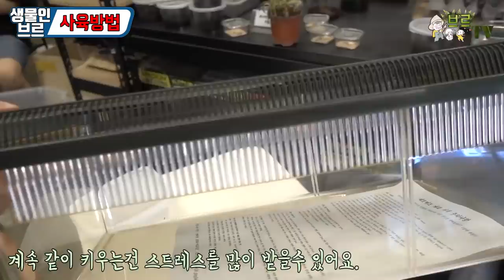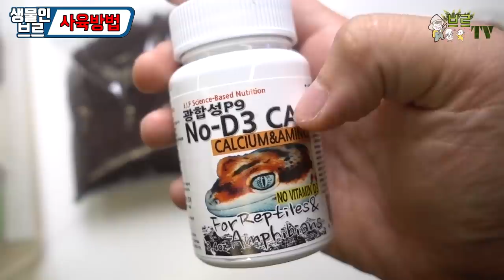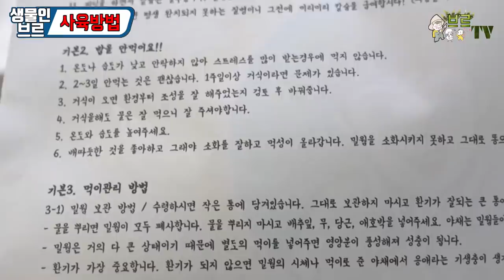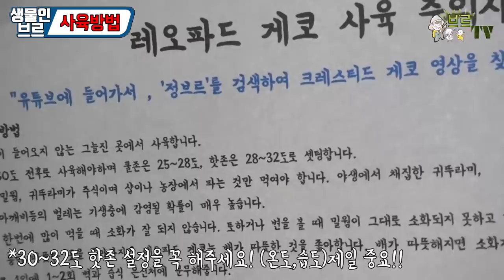수천가지 색을 가진 "애완파충류 시대"가 왔다?!? [정브르] /Leopardgecko breeding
레오파드게코는 세계적으로 인기가 많은 도마뱀으로 유명합니다!
크레스티드게코도 인기가 상당한데요!

브르샵 : 경기도 성남시 분당구 야탑동361-3번지 금탑프라자2층